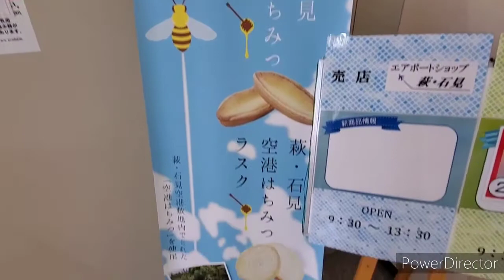【さようなら島根】萩・石見空港はちみつ。をGETしたぜ👊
以前たまも旅行社のたまもさんが萩・石見空港のリポートされました空港はちみつ。🍯。こちらは朝一で到着したのでGET出来ましたよ😁トーストにかけたり、紅茶に入れたりして食べましたがメチャクチャ美味しかったです😄